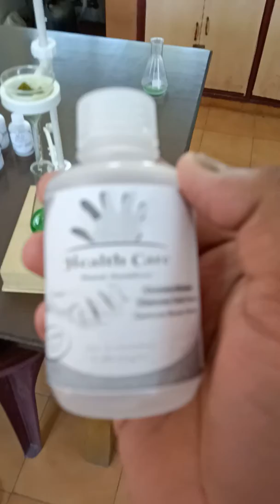Health Care Hand Sanitizer